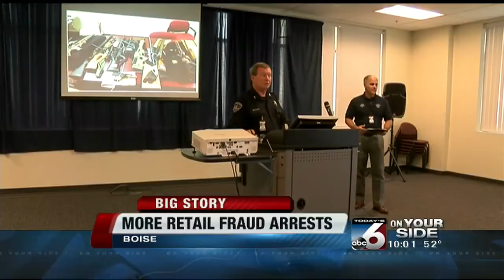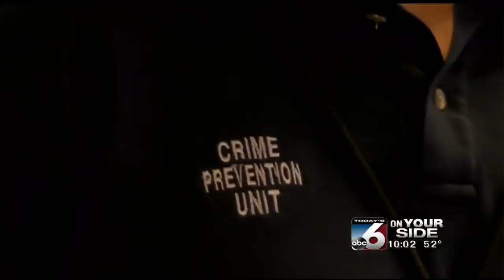BPD Newser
Career criminals are crossing over into the world of retail theft.